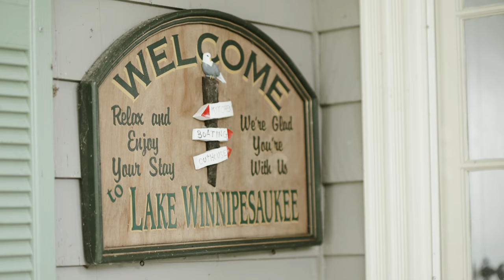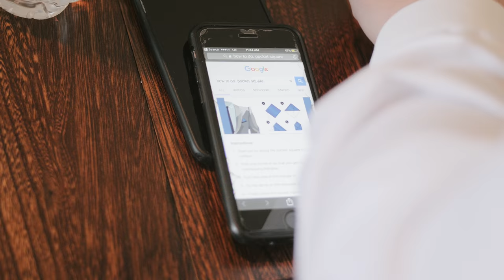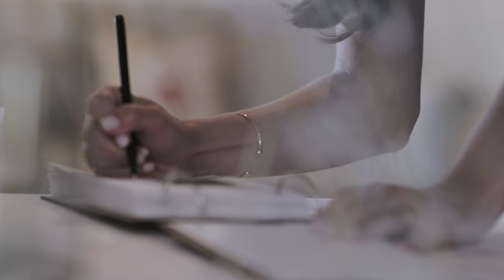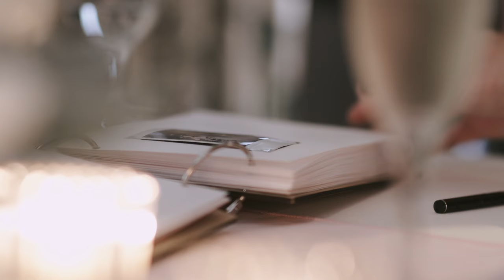She gave him a scooter! // Bald Peak Colony Club Wedding // Lake Winnipesaukee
What an awesome weekend! Fun, laid back couple, getting ready on the lake, riding a boat to reception, perfect weather, amazing band, great dance party. . .I could go on but I'll just let you watch. What a perfect day! Congratulations Liz and Tom.

This day wouldn't be as awesome without these people:
Photography: Molly Anne Photography
Band: Big City Band
Florist: Molly Anne Photography
Makeup: Tracy O'Donnell
Hair: Christine Lyman